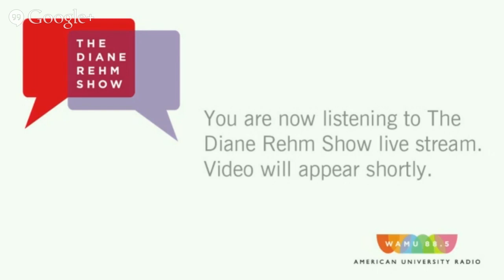Full Video: President Jimmy Carter & Diane Rehm on "A Call To Action"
Former President Jimmy Carter on why he believes bias against women is the world's most serious unaddressed challenge. He describes how social acceptance of violence and selective religious interpretations serve to reinforce discrimination and abuse, and what he believes can be done to right this long-standing wrong.